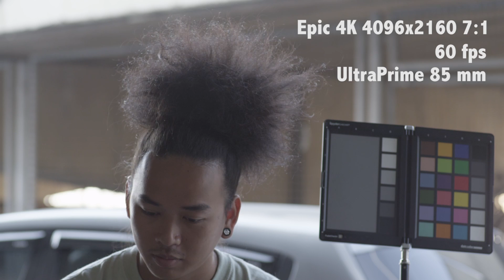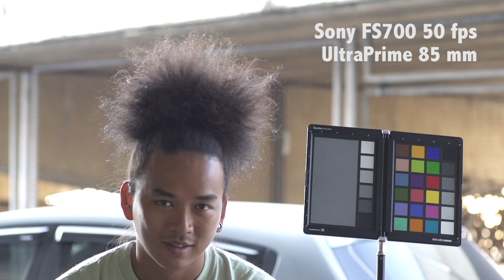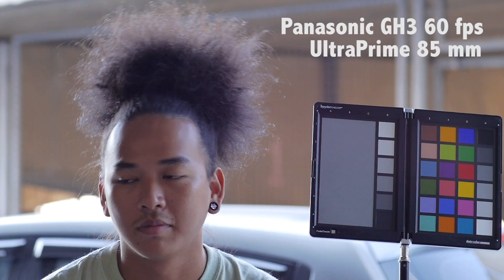Test GH3, Epic, Red MX, F3, and FS700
Recently I had tested some cameras such as Alexa+Gemini 444 for Arri RAW recording, Red Epic, REDONE MX, Sony F3+Gemini 444 for Dual link S-log 444 recording, Sony FS700 and the new comer GH3.
I used same lens, same camera setting and same setup for the test.
Unfortunately I could not render out Arri RAW because the Gemini was in demo mode.
All file was imported to Premiere Pro CS6 without any transcoding and no any adjusting, then exporting out to Quicktime 1920x1080/25p for web.